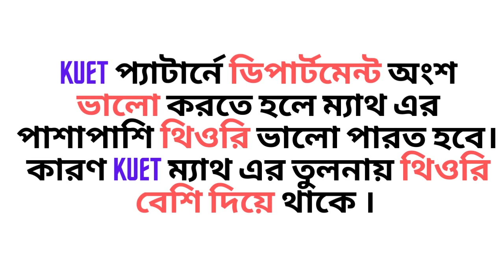WZPDCL KUET PATTERN 2022 । সিলেবাস । নম্বর বণ্টন । ওজোপাডিকো KUET প্রশ্ন প্যাটার্ন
WZPDCL KUET PATTERN 2022 । সিলেবাস । নম্বর বণ্টন । KUET প্রশ্ন প্যাটার্ন
⏭️ Department: Electrical ⏮️
ইতিমধ্যে WZPDCL নিয়োগ বিজ্ঞপ্তি প্রকাশ করেছে । এই নিয়োগ বিজ্ঞপ্তির আবেদন চলমান থাকবে আগামী 30/06/2022 ইং তারিখ পর্যন্ত। গত নিয়োগ বিজ্ঞপ্তির পরীক্ষা কুয়েটে অনুষ্ঠিত হয়েছিলো এবারও এই চলমান নিয়োগ বিজ্ঞপ্তির পরীক্ষা কুয়েটে অনুষ্ঠিত হবে ইনশাআল্লাহ।
WZPDCL উপসহকারী প্রকৌশলী ( ইলেকট্রিক্যাল) পদে চাকুরীর প্রিপারেশন এর জন্য নিম্নে মার্ক ডিস্ট্রিবিউশন এবং ডিপার্টমেন্ট অংশের সিলেবাস নিম্ন দেওয়া হলো :
🛑  বিশেষ দ্রষ্টব্য: নন ডিপার্টমেন্ট অংশের সিলেবাস পরবর্তীতে আলোচনা করা হবে ইনশাআল্লাহ।

🛑 ওয়েস্ট জোন পাওয়ার ডিস্ট্রিবিউশন কোম্পানি লিমিটেড (ওজোপাডিকো) খুলনা নিয়োগ বিজ্ঞপ্তি 2022 প্রকাশিত হয়েছে। গত ২৪ মে ২০২২ তারিখে ওয়েবসাইটে নতুন এ সার্কুলার প্রথম প্রকাশিত হয়েছে। সহকারী ও উপ-সহকারী প্রকৌশলী পদে মোট ৪৮ জন লোক নিয়োগ দেওয়া হবে। বাংলাদেশের যেকোন জেলার প্রার্থীগণ আবেদন করতে পারবেন। চাকরির আবেদন যোগ্যতা এবং অনলাইন আবেদন ফরম পূরণ পদ্ধতি সংক্রান্ত বিস্তারিত জানুন এই পোস্টের মাধ্যমে। সকল তথ্য ওজোপাডিকো খুলনা নিয়োগ বিজ্ঞপ্তি 2022 হতে কালেক্ট করা হয়েছে
🛑 এক নজরে WZPDCL নিয়োগ বিজ্ঞপ্তি
সংস্থা: ওয়েস্ট জোন পাওয়ার ডিস্ট্রিবিউশন কোম্পানি লিঃ
বিজ্ঞপ্তি প্রকাশ: ২৪ মে ২০২২
ক্যাটাগরি: ০২ টি
শূন্যপদের সংখ্যা: ৪৮ টি
চাকরির ধরণ: ফুল টাইম
কর্মস্থল: বাংলাদেশের যে কোন স্থান
বেতন: নিচে দেখুন
আবেদন ফি: ৭০০/- ও ৮০০/- টাকা
আবেদন মাধ্যম: অনলাইন
অনলাইনে আবেদন শুরু: ২৫ মে ২০২২
আবেদনের শেষ সময়: ৩০ জুন ২০২২